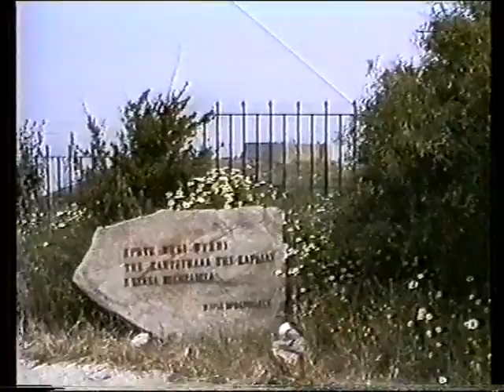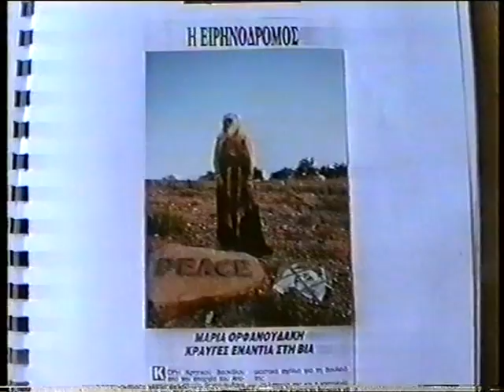Maria Orfanoudaki ΜΟ Arhaia Aptera Μανος ΚΑΤΡΑΚΗΣ 6-8-1983 Εγκαίνια Εργαστήρι EΙΡΗΝΗΣ tv ET 1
«Πάντα με ξεγελούσε το συναίσθημα»

Δρόμοι παλιοί που Αγάπησα - Εργαστήρι ΕΙΡΗΝΗΣ
Peace - Blood Christ - Ματωμένος Χριστός Γολγοθας Calvary - Maria Orfanoudaki MO

Eνας Καλλιτέχνης Δημιουργός Όταν δεν μπορεί να δουλέψει

ΕΣΤΙ και ΘΑΝΑΤΟΣ  !

Η  δημιουργία είναι έμμονη ΙΔΕΑ !
 έμμονο ΠΑΘΟΣ ! ένας ΑΓΩΝΑΣ ! ΚΑΙ Απαιτείται ‘απόλυτη  ΑΦΟΣΙΩΣΗ !
ΚΑΙ εκείνος , που  ανακόπτει τον δημιουργό τελεί  πράξη
ΚΑΚΟΥΡΓΗΜΑΤΙΚΗ

Η  ΖΩΗ μου ΤΟΣΟ ΔΎΣΚΟΛΗ ΕΔΩ στον κόλπο της ΣΟΥΔΑΣ

ΙΑΧΕΣ Της Μ.Ο
Είναι ένα πολύ μικρό κομμάτι μιας πραγματικά τεράστιας ατομικής προσπάθειας που ξεκίνησε από το 1989 χρόνια  στο εργαστήρι της “ΕΙΡΗΝΗΣ”απέναντι στις Βάσεις του Θανάτου στα Χανιά .Παρακαλώ πολύ όπως με κρίνεται με επιείκεια αφού δεν διεθετα τεχνικά μέσα που απαιτούντο το  μοναδικό μέσον και όπλο μου υπήρξε η απόλυτη πίστη μου στον ΑΝΘΡΩΠΟ.
Μια κατάθεση Ψυχής !
Υλικό - Μοντάζ - Φωτογράφιση - Σκηνοθεσία  - Μαρία Ορφανουδάκη - Μ.Ο -
ΙΣΤΟΣΕΛΙΔΑ  - VIDEO

Η πιο επίπονη ατομική προσπάθεια η δημιουργία εργασιών αντιπολεμικών σε VIDEO Μια προσφορά στην υπόθεση της ΕΙΡΗΝΗΣ της ΔΙΚΑΙΟΣΥΝΗΣ της ΑΓΑΠΗΣ ξεκινησε καθηλωμένη ,στο κρεβάτι του Τελευταίου Νοσοκομείου Σωτήρα στην Αθήνα το 1987 με την βοήθεια αποκλειστικής Νοσοκόμας της Ευαγγελίας τώρα καρδιακή φίλη όταν άρχισα να κινώ λίγο τα χέρια, και προσπαθώντας να μιλήσω για να της υποδεικνύω τι κουμπιά να πατάει στο VIDEO Ήταν η αρχή μιας τεράστιας επίπονης προσπάθειας αυτής της δημιουργίας αντιπολεμικών εργασιών και οι Εκπομπές στην συνέχεια στο ΚΡΗΤΗ 1 ΙΑΧΕΣ της ΜΟ τα επόμενα 18 χρόνια είκοσι ώρες το εικοσιτετράωρο επεξεργαζόμουν αυτές τις ταινίες.
Επισήμανση Σε όλες τις Εργασίες μου, όλα τα πλάνα είναι τραβηγμένα στο Εργαστήρι Ειρήνης , καθώς και το κάψιμο των έργων ζωγραφικής μου ……..είναι αυθεντικά πλάνα ! Την ώρα που τα έκαιγα , μαζοχιστικά τα τραβούσα σε Video και τα φωτογράφιζα τα περισσότερα δεν τα πρόλαβα να τα τραβήξω πριν γίνουν στάχτη , αποκαΐδια .[ Ίσως μια μορφή αυτοκαταστροφής ] για ότι συμβαίνει στον Κόσμο μας ! Αλλα και σε προσωπικό επίπεδο !Από το κάψιμο των έργων μου ,με σταμάτησε πανικόβλητη μία Φίλη μου Η Ασπασία , χωρίς να την περιμένω είχε επισκεφτεί το Εργαστήρι .έτσι έμειναν 5-6 έργα και κάποια μεσοκομμένα...

Τα δεινά  από την φύση ! παλεύονται  δεν σε καταβάλουν τόσο  ΨΥΧΙΚΑ  Τα ΔΕΙΝΑ ομως  που προέρχονται που σου προξενούν  σκόπιμα οι Άνθρωποι  Αυτό δεν ΑΝΤΕΧΟΝΤΑΙ  Η ασθένεια μου ψυχοσωματική  ανιούσα παράλυση του LANDRY Η πιο βαρεια μορφή της νόσου Guillen-Barre. Από τις πιο επώδυνες   ασθένειες στον Κόσμο !ΟΛΙΚΗ  παράλυση  πλήρως παραπληγική ΑΝΟΙΧΤΑ μάτια ΟΥΤΕ να μιλήσω  νοσηλεύτηκα  σε διάφορα Νοσοκομεία στην Αθήνα  όπως στο   ΥΓΕΙΑΣ   , μήνες  με γύριζαν  με το σεντόνι   Είχε καταστραφεί το περίβλημα  όλου του νευρικού συστήματος Νομίζω η μόνη που έχω  επιβιώσει

ΔΙΑΒΛΕΠΟΝΤΑΣ  ΤΑ ΜΕΛΟΥΜΕΝΑ  !

Παλαιότερα δεν ήμουν αρεστή ! γιατί όλοι ήταν χαρούμενοι !
Και τους χαλούσε διάθεση. Τώρα ! δεν είμαι αρεστή …
ΑΝΘΡΩΠΟΥ !ΓΙΑΤΙ όλοι είναι στενοχωρημένοι. [ !.] ..

Η  Zωη
Θα  γίνει  Ανθρώπινη! τότε MONO !

Όταν αποκτήσουμε, την ικανότητα

Ν’ Αγαπούμε Των άλλων τα παιδιά

Το ίδιο με τα δικά μας !
Αφιέρωση στο ΔΙΚΑΙΟ του ΚΌΣΜΟΥ !

Τα Πάθη του Χριστού και των Ανθρώπων ΚΑΙ τα δικά μου

UNISEF
Με χαρά και συγκίνηση δέχτηκα το υλικό που συνδέεται με το έργο σας. Αναμφισβήτητα σαν μία αυθεντική Καλλιτέχνης και μαχόμενος  Άνθρωπος Το έργο σας είναι ταυτισμένο με την ίδια σας τη  Ζωή .Η ανησυχία, η αγωνία και οι αναζητήσεις συνυπάρχουν με την οργή, τον πόνο Την αμφισβήτηση αλλά και με την πίστη σας στο  Άνθρωπο έργο σας κρατά ανοιχτό ένα παράθυρο ελπίδας Και αγωνιστικής στράτευσης, για ένα κόσμο  δίκαιο Eίρηνικό Χωρίς διακρίσεις και αποκλεισμούς
Πρόεδρος  Λάμπρος Κανελλόπουλος    30/05/2006

Αλήθεια ! Πόσο γρήγορα ! εκ του πονηρού έχει ξεχαστεί
Ένας ΓΚΑΝΤΙ ! αυτό το περιβόλι της «καθαρής συνείδησης »…..Μ.Ο
Machatma Gandhi  αυτό το  video μου να το αφιερώσω στον εαυτό μου ! 2003 -

  Material-Editing-Directed Photography-Audio - Maria ORFANOUDAKI